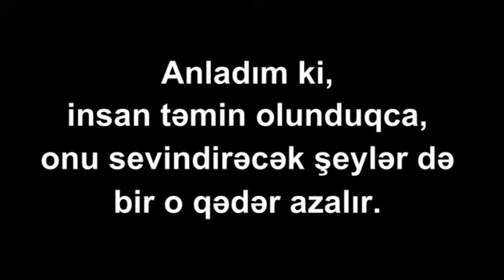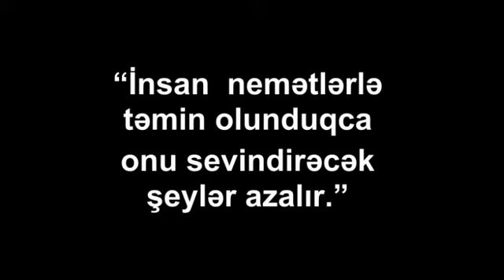Sərvətin çox olduğu evlər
Pessimizmin, bədbinliyin əsas səbəbi bilirsinizmi nədir? Bekarçılıq və təminolunmuşluq. Bu necə olur? Novruz bayramı idi... novruzbayramı, Pessimizm, zenginlik, bədbinlik Sərvətlər sakitləşdirici # virtual # metaverse robot gələcək texnologiya Biznes, başqalarının cibindəki pulları zorakılıq işlətmədən, öz cibinə gətirmək sənətidir.